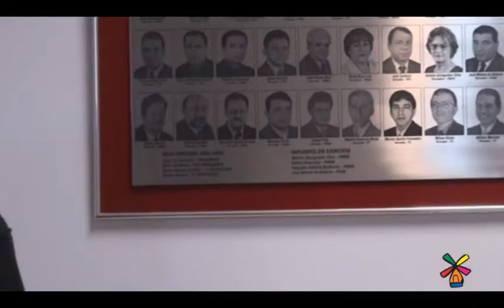Entrevistas Vereadores - Mauricio Peixer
Na série de entrevistas com os vereadores eleitos e reeleitos para legislar a partir de 2013, o Portal Joinville conversa com Mauricio Peixer do PSDB.